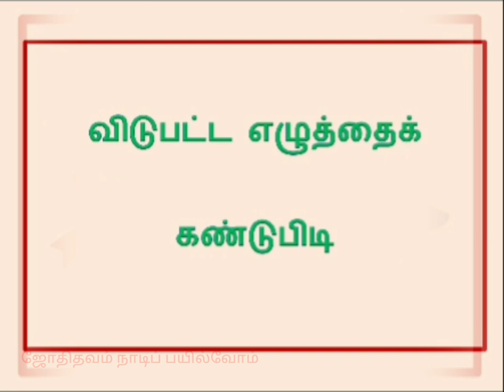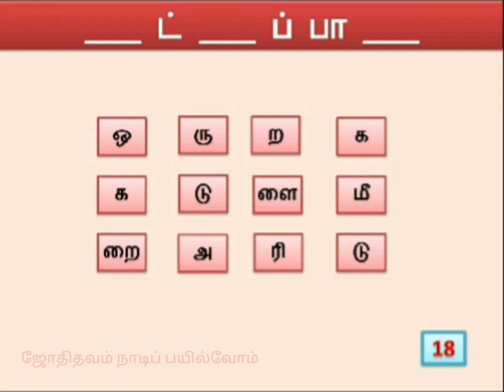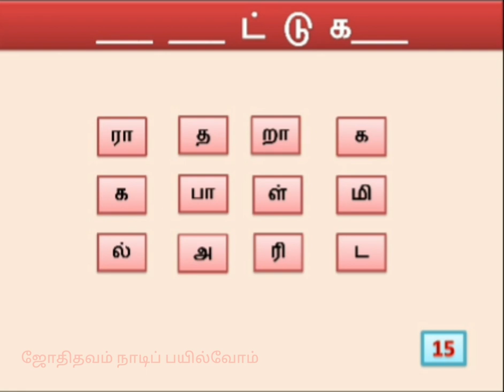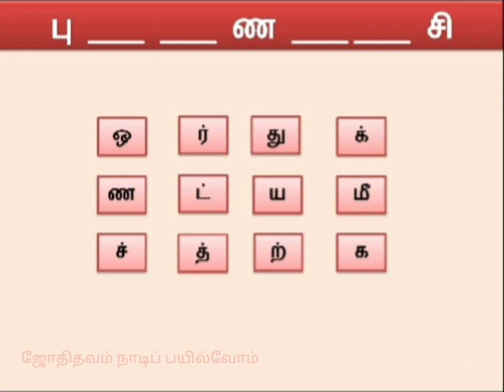சொல் விளையாட்டு தமிழ்/விடுபட்ட எழுத்துகளைக் கண்டுபிடி/ வார்த்தை விளையாட்டு/ஜோதிதவம் நாடிப் பயில்வோம்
சொல் விளையாட்டு தமிழ்

விடுபட்ட எழுத்துகளைக் கண்டுபிடி.